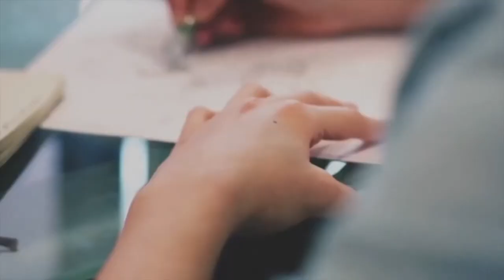🥘🍵👨‍🍳❤🧆 LA RELACION ENTRE LA COCINA Y EL AMOR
En el programa de hoy hablaremos de como estan relacionados muchos sentimientos alrededor de la cocina, y como el hecho de cocinar es una manifestacion de sentimientos y emociones, evocando incluso sensaciones, recuerdos y memorias en el entorno personal y familiar.